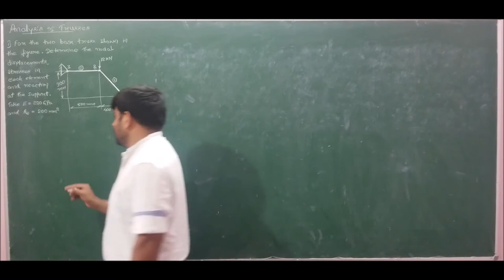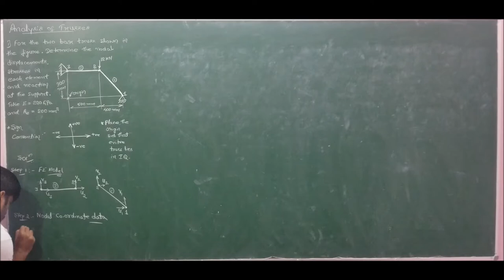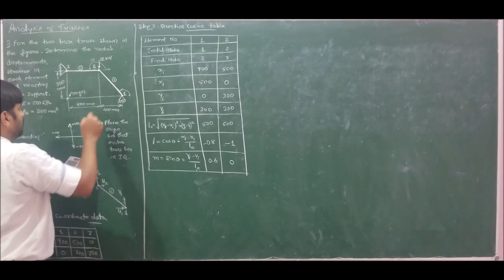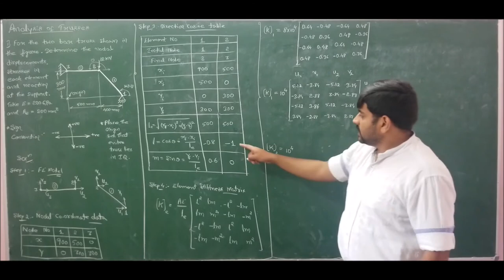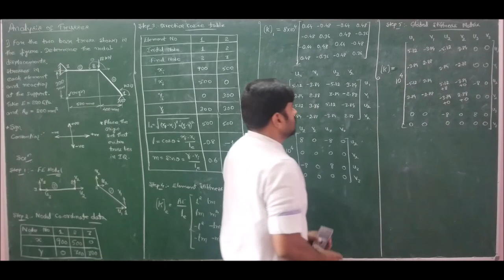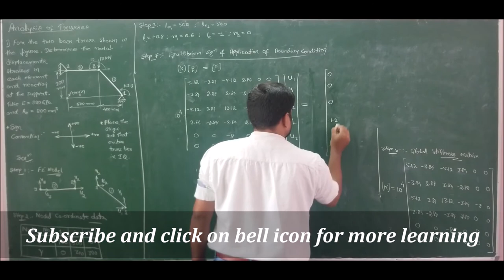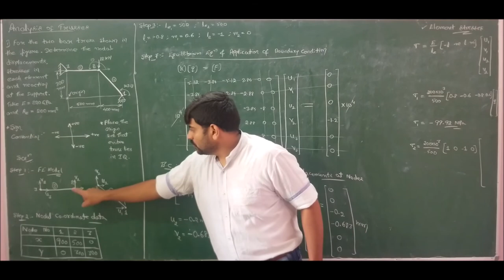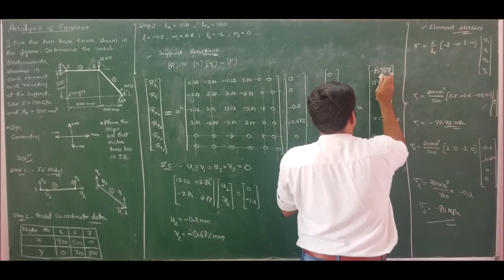Lecture 7 - Numerical problem on analysis of truss #1 - Module 2 - FEA by GURUDATT.H.M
In this lecture a problem on analysis of two bar truss is solved in detail.